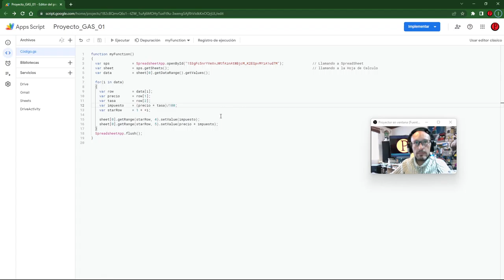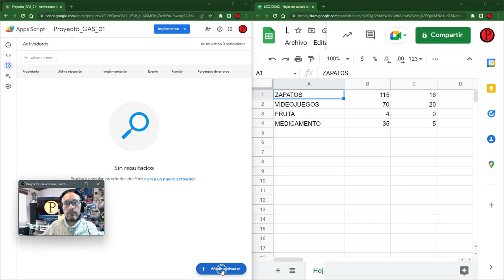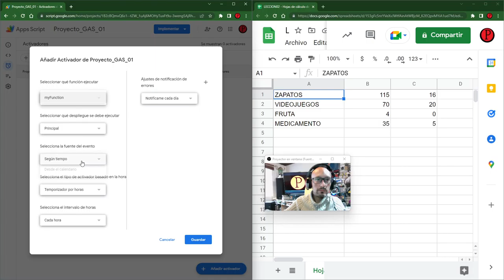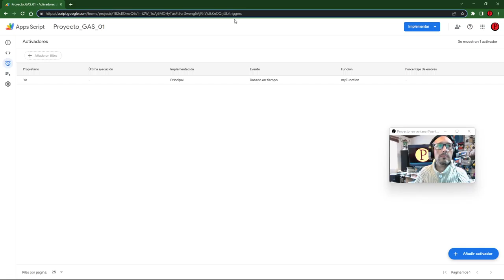Ejecucion GAS SCRIPT por Tiempo